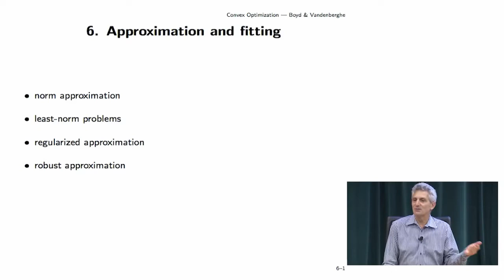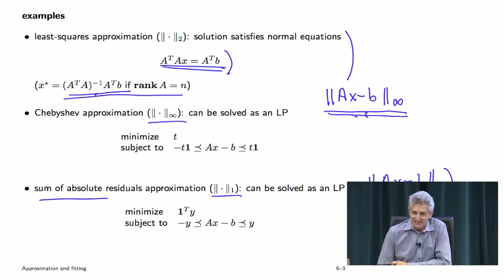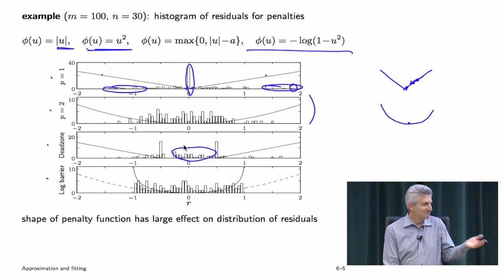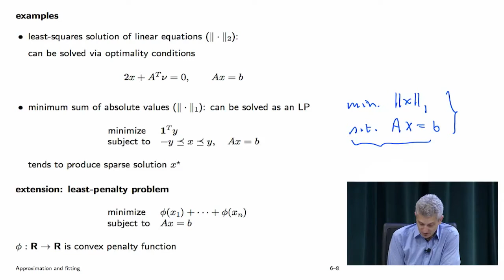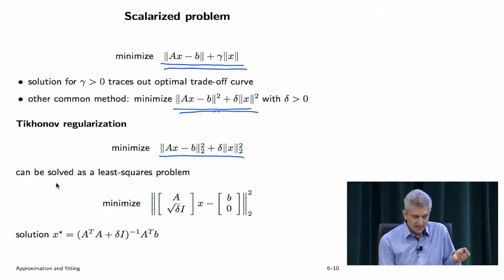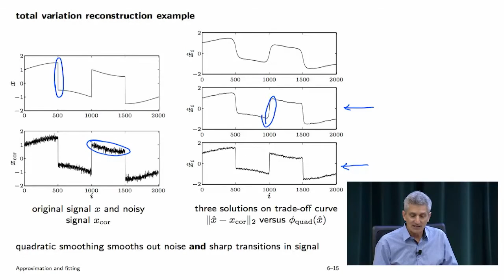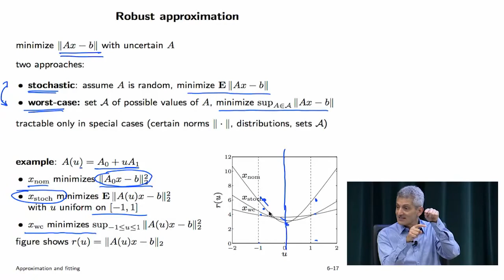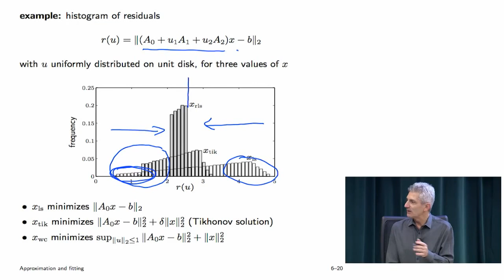Lecture 6 Approximation and fitting